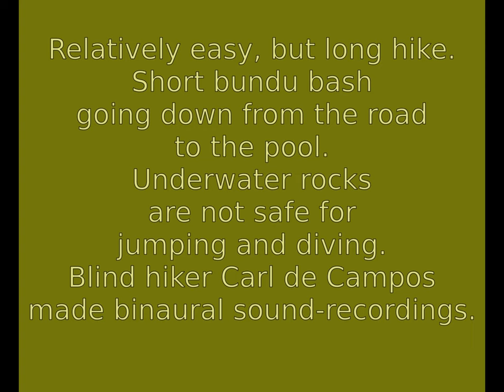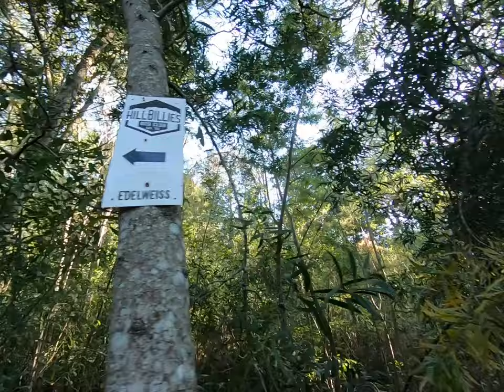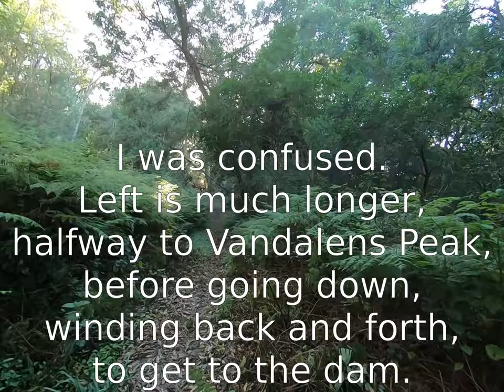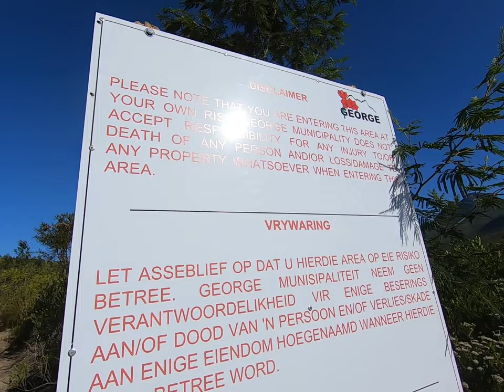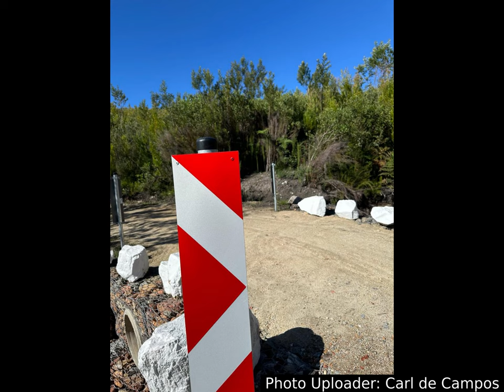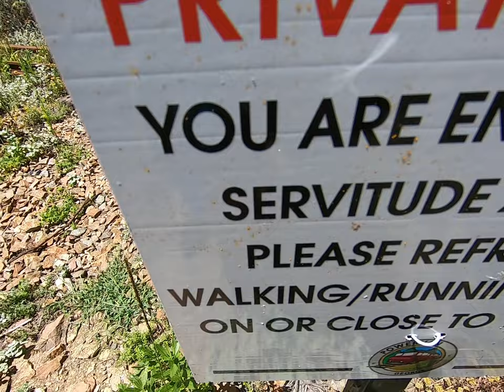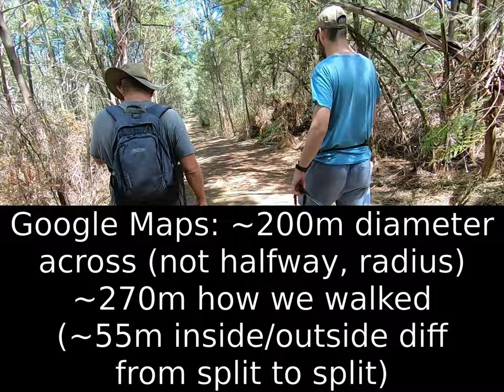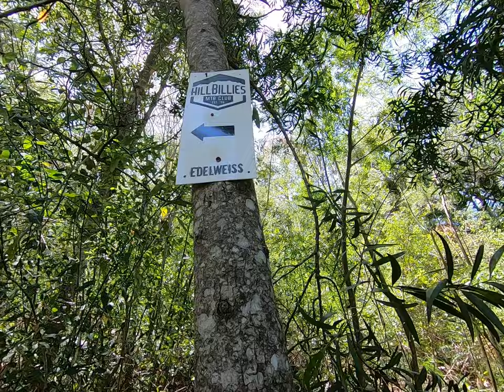2024feb11sun George-Dam Swim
00:00 Start
01:42 Right
01:58 Right
02:15 Right, then Left
04:11 Left, then Right
08:24 Straight
10:13 Left
11:39 Straight
12:08 Either Way, but not the other ways
14:40 Depending on where you come from...
17:08 Binaural Waterdrip
17:48 Initial Scouting
18:16 On the Wall
22:55 Binaural Sluice-Wheels
23:56 Second Scouting
25:03 Bundu-Bash Down
28:51 At the Bottom
30:46 Binaural Stream
33:08 Confirming the Path
34:30 A Binaural Yawp
34:48 Right
35:28 Left
35:51 Straight
37:05 Straight
38:16 Straight
38:51 Straight
39:08 Straight, then Right
40:18 Straight
40:32 Straight, then Right
41:27 Right, then Left
42:10 Baboons

If you don't take full & sole responsibility for your (& your dependents') use of info in this vid, don't (let them) watch it.